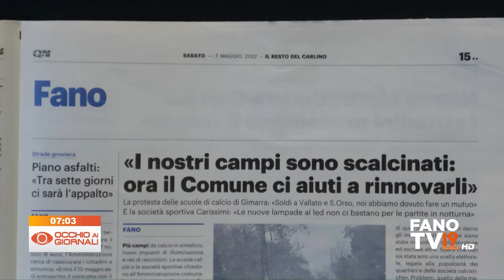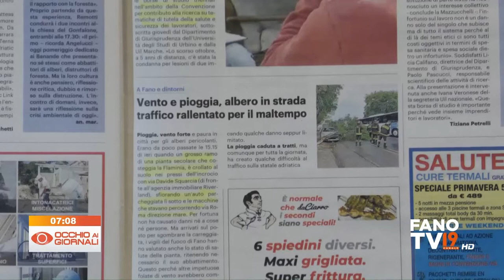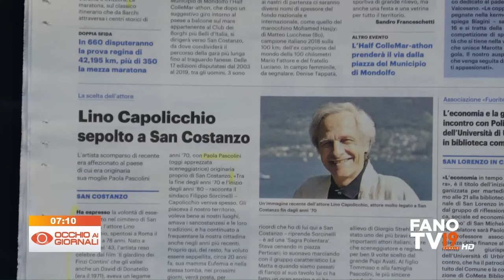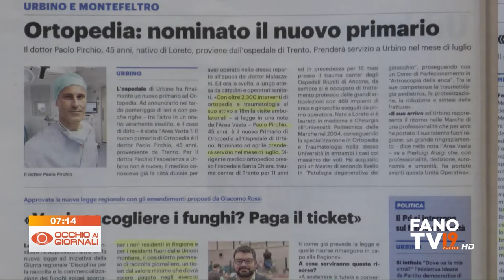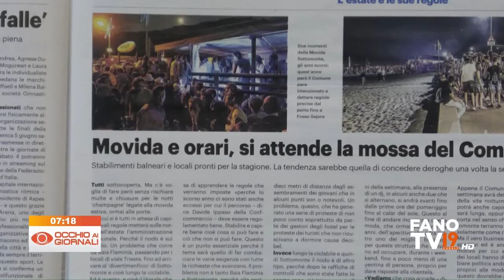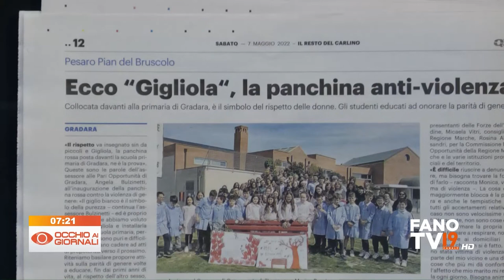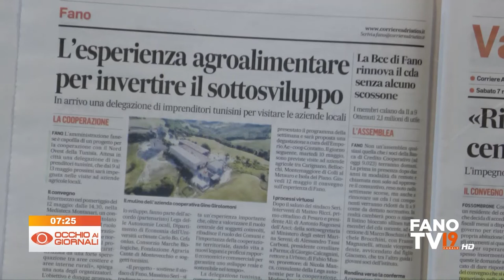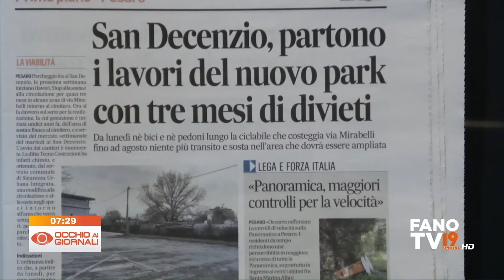Occhio ai Giornali 7 maggio 2022